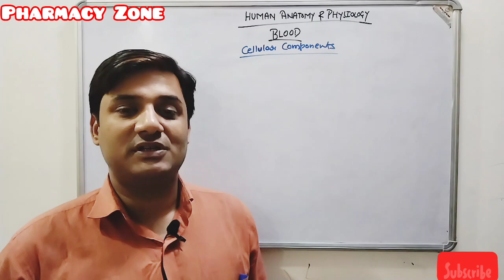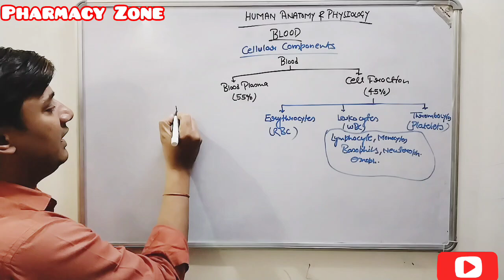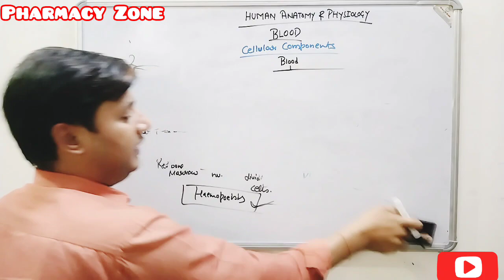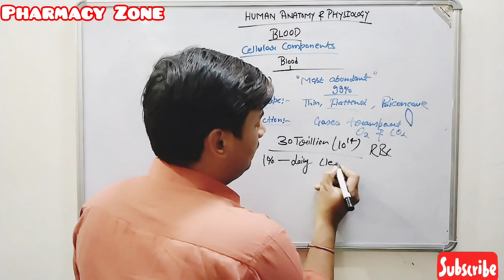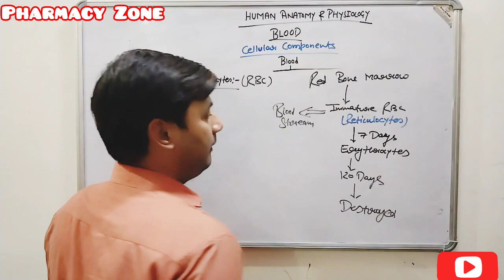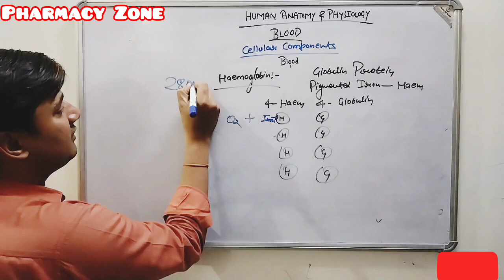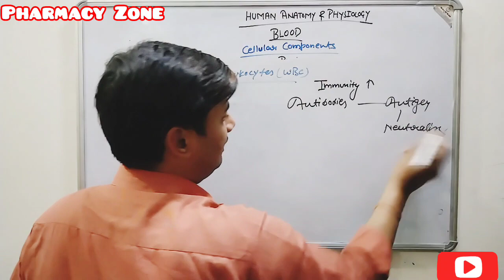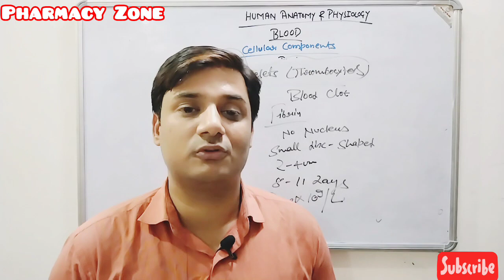Cellular Components of Blood/Blood Cells/Composition of Blood/HAP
TOPIC - Cellular Components of Blood

Lecture -3

CHAPTER-5

free Pdf Notes link 🔗